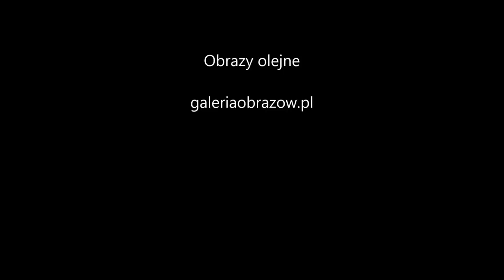Tomasz Mrowiński malarstwo obrazy olejne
Film ukazujący malarstwo olejne Tomasza Mrowińskiego. Wszystkie obrazy widoczne na filmie pochodzą z pracowni artysty. Więcej obrazów i informacji na stronie pracowni